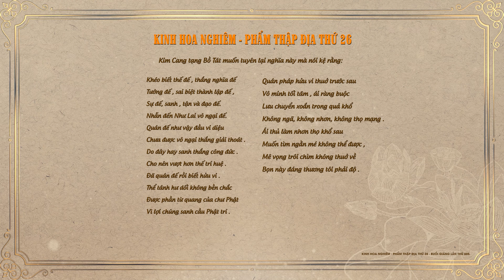Kinh Hoa Nghiêm 605 - TT. Thích Tuệ Hải - Chùa Long Hương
✔️  Ngày 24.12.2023 Thượng Tọa Thích Tuệ Hải thuyết giảng "Kinh Hoa Nghiêm" buổi giảng thứ 605 phẩm Thập Địa 26 tại Tổ Đường Chùa Long Hương.